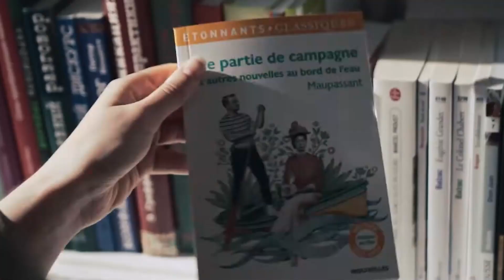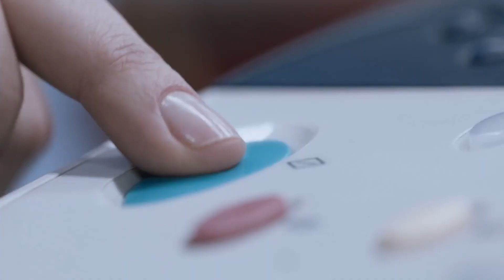📌যোৰহাট নুৰমুৰীয়া মুলচান্দ গটানি ৰ ইন্দ্ৰাস্ত্ৰীত এটা নাহৰফুটুকী বাঘ পিঞ্জৰাবদ্ধ